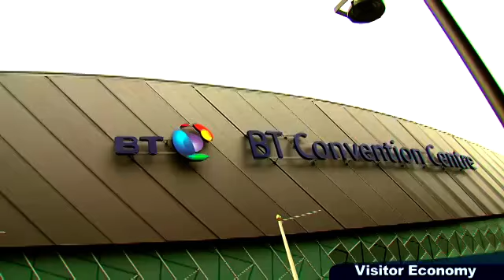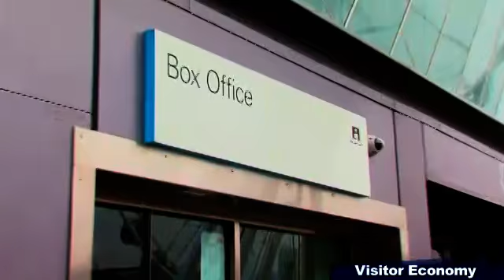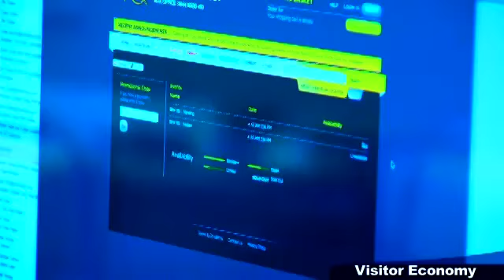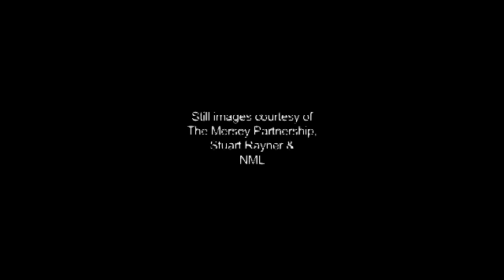What it's like to be Head of Human Resources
Careersbox is the national careers film library, a free careers resource showing hundreds of real people doing real jobs. We're independent of any employer and give you the objectivity you need to understand the labor market.

Liverpool and its surroundings are famous throughout the UK and all over the world. The Beatles, Everton and Liverpool Football Clubs, the world’s most famous horse race, the ‘Grand National’, Liverpool’s iconic waterfront, Liverpool One and the Echo Arena and are just some of the reasons that visitors flock there.It’s thought that by 2020 more than 37,000 people will be employed locally in jobs associated with the Visitor Economy – an increase of over 14,000 jobs from the present day.The main employers are in the tourism, retail and hospitality sectors, but the sector includes theatres, museums and art galleries too.